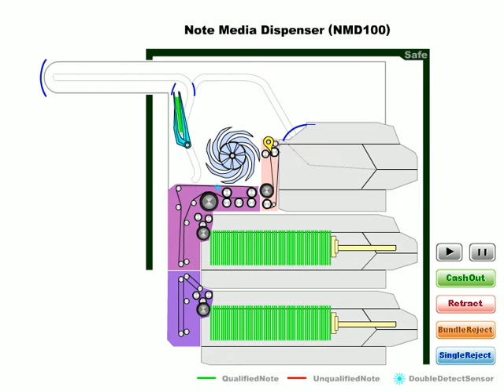NMD100 Rear Load Cash dispenser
How NMD100 Cash Dispenser works